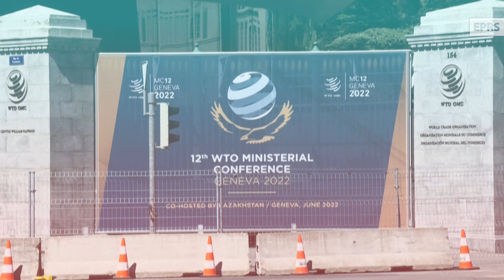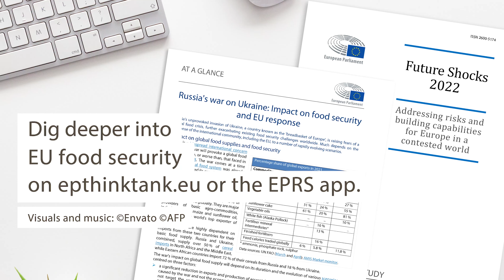EU food security responses to the war in Ukraine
Russia’s military aggression against Ukraine has raised a widespread international concern of a global food crisis similar, or worse, to the one the world faced in 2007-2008.

Russia and Ukraine are key agricultural players which, combined, export nearly 12 % of the food calories traded globally, and are major providers of basic agro-commodities.

The military aggression has generated a significant reduction of exports and production of essential commodities from the two countries at war, and a global spike in food, fertilisers and energy prices.

The EU, where food supply is not at stake, has reacted swiftly to prevent a global food crisis.

🔎 Russia’s war on Ukraine: Impact on food security and EU response

🔎 Future Shocks 2022: Safeguarding EU and global food security

Video content:
00:00 Intro
00:17 The effects of the war
01:26 Ensure the supply of agro-commodities
02:25 Ensure the affordability of food
02:50 Facilitate international trade
03:36 Building sustainable food systems
03:58 Read more ...